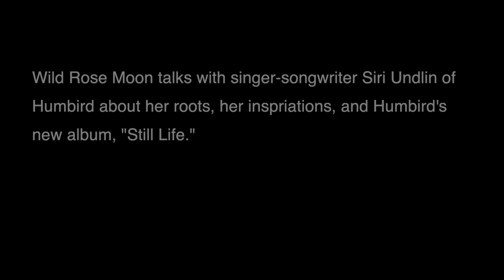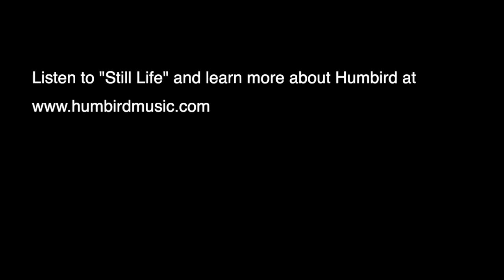Interview with Humbird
A conversation with Siri Undlin, the lead vocalist of Humbird, a band who brings folk, Americana, acoustic, and experimental music as the band plays keyboard, drums, bass, pedal steel guitar, and trumpet.